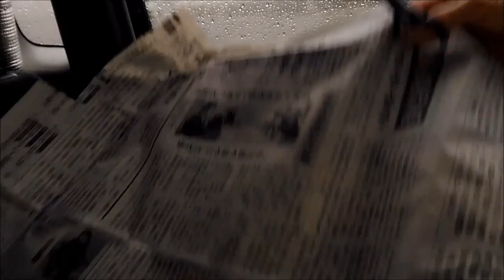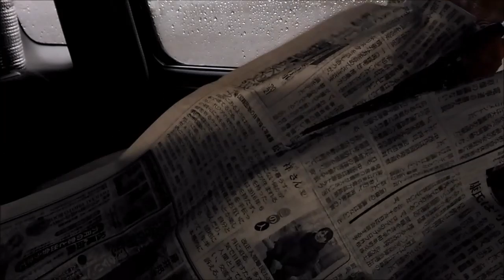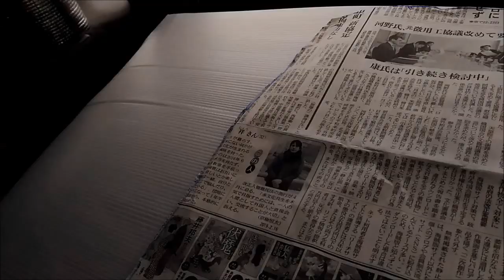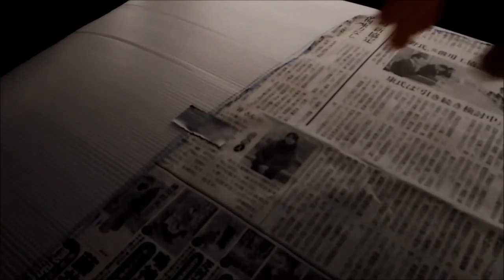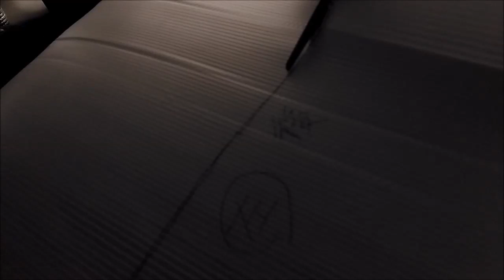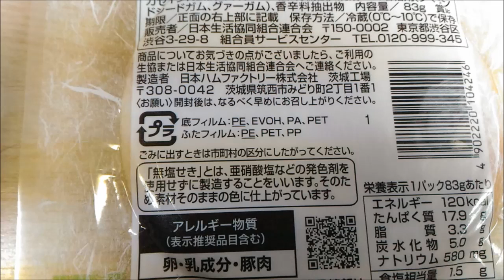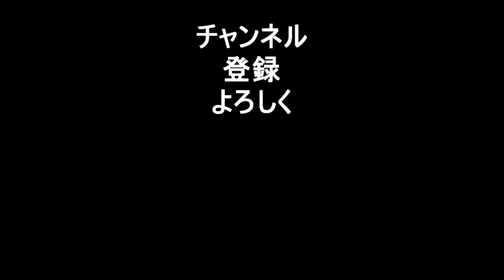銀マットとプラ段で車の窓カバー作り★続き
【用意する物】
百円ショップの銀マット
プラ段
新聞紙
鉛筆
ペン
ハサミ
ガムテープ

"Sleepy Jake"
Silent Partner

"A Rising Wave"
Jeremy Blake

"Low"
ELPHNT

【Relational Video＊関連動画】
★プラ段と銀マットで車の窓の遮光&断熱【軽自動車で車中泊の準備】AZワゴン用

★ダイソーカプチーノミキサーでラテアート出切るのか素人が挑戦【軽自動車で車中飯】

★【車中飯】ミネストローネスープの作り方★野菜たっぷり＆トマトジュースとコンソメで作る軽自動車車中飯！火傷注意！

★【車中飯】ツナサンド＆卵サンドを軽自動車で作る★火を使わないお手軽ランチメニューレシピ★

★【車中飯】Snow Peakシェラカップでコーヒーを淹れる★登山用具SPYDERCOナイフ・Snow Peakチタンカップ・Snow Peakバーナー・チタンクッカー・スプーン・フォーク紹介

★【車中飯】お米を炊いた鍋を洗わないでお汁粉を作る★山のノウハウ軽自動車でも

★【車中飯】How to roll sushi in car★軽自動車で太巻きを巻く★これで出来る！節分・恵方巻も

★たった３つの材料でプリン★How to cook pudding easy【軽自動車で車中飯】

【Video List】

【Kindle 電子書籍案内】
急がば回れ！40歳からの英語学習

【UFO】Amazonで音楽配信中